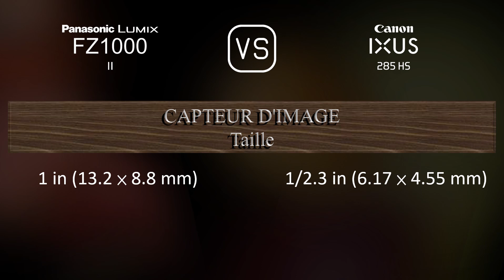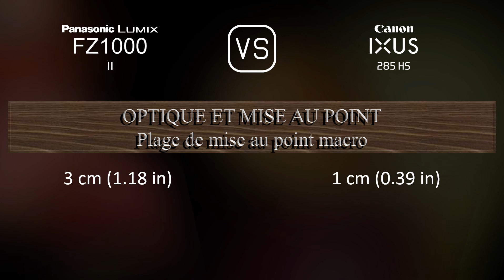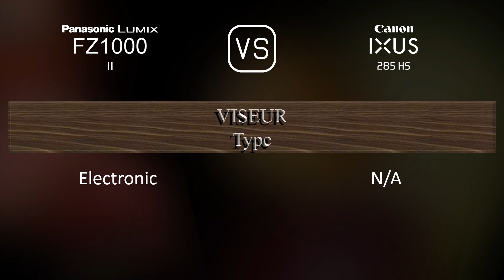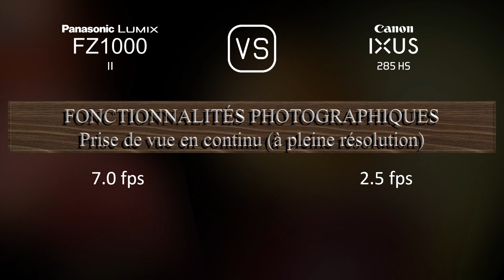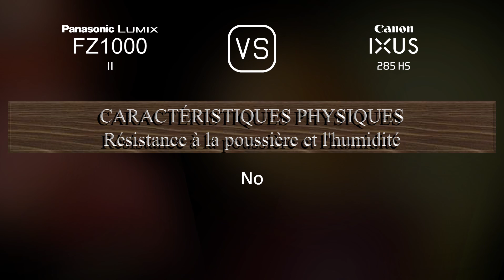Panasonic Lumix FZ1000 II vs. Canon IXUS 285 HS: Une Comparaison de Caractéristiques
Cette vidéo fournit un aperçu des fonctionnalités du Panasonic Lumix FZ1000 II et du Canon IXUS 285 HS dans une comparaison de caractéristiques (comparison of specifications).

00:25 LANCEMENT
00:33 BOÎTIER
00:40 CAPTEUR D'IMAGE
01:01 IMAGE
01:16 OPTIQUE ET MISE AU POINT
01:55 ÉCRAN
02:13 VISEUR
02:27 FONCTIONNALITÉS PHOTOGRAPHIQUES
03:20 FONCTIONNALITÉS VIDÉOGRAPHIQUES
03:35 STOCKAGE
03:38 CONNECTIVITÉ
04:03 CARACTÉRISTIQUES PHYSIQUES
04:21 AUTRES CARACTÉRISTIQUES